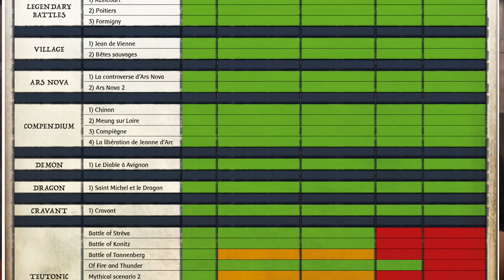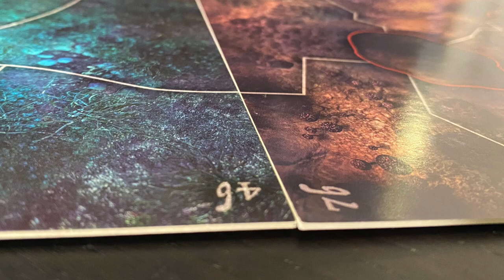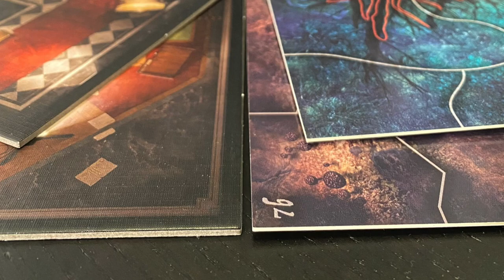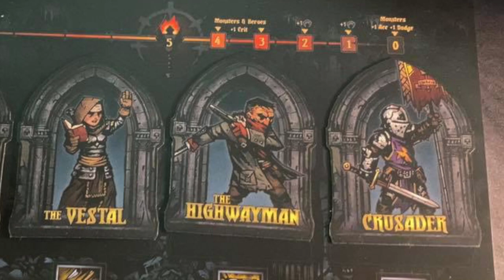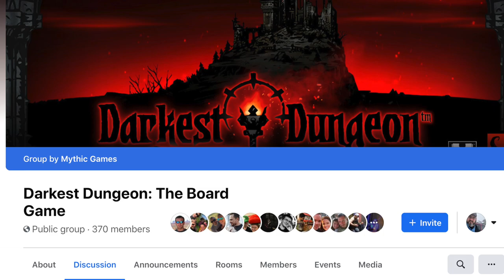MG Newscast, Episode 28 - Sept. 30, 2020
Timestamps:
0:00 - Video Begins
0:10 - Intro
0:29 - Time of Legends: Joan of Arc
1:03 - Solomon Kane
3:43 - Reichbusters: Projekt Vril
4:28 - Super Fantasy Brawl
5:33 - HEL: The Last Saga
7:12 - Darkest Dungeon: The Board Game
9:35 - Outro

Links:
HEL: The Last Saga Tabletop Simulator Modules: